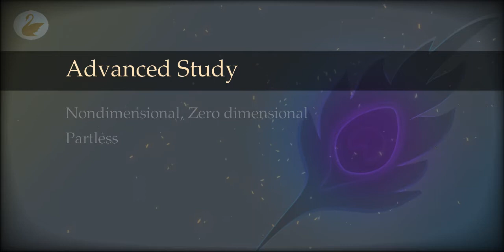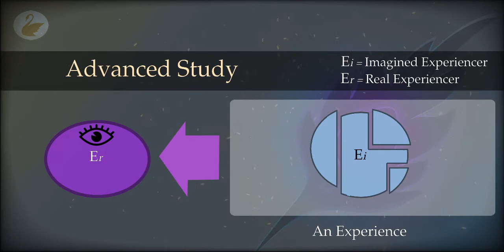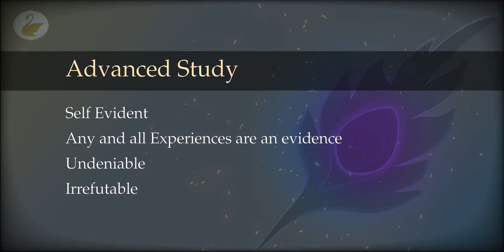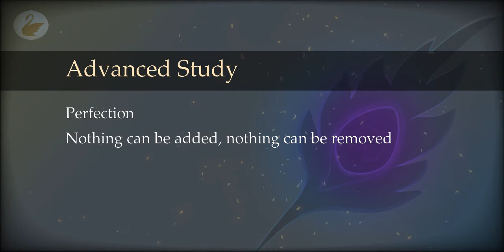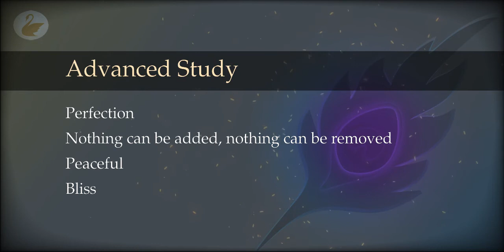14 : Experiencer : Advanced Analysis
In which dimension does Experiencer live? What evidence do we have for it? Why is it called absolutely perfect? What is the ultimate truth?
Let us explore.

00:00 Experiencer - Advanced Analysis
00:21 Advanced Study
09:43 Truth